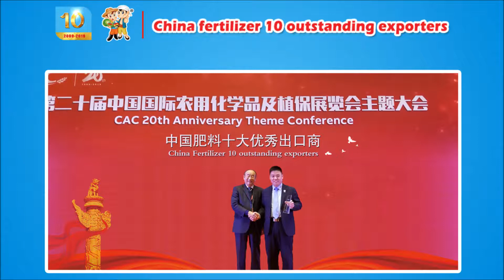Grape farmer felt very happy because of cocoly granular water soluble fertilizer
Cocoly granular water soluble fertilizer increases the yield of kyoho grapes